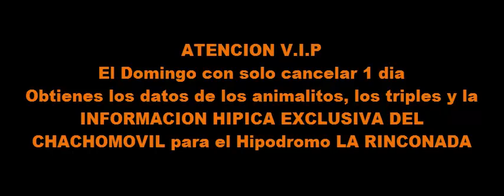DATOS GRATIS DE ANIMALITOS MIÉRCOLES 12 DE OCTUBRE 2022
NUESTRA ASESORIA ES PARA LOTO ACTIVO Y LA GRANJITA